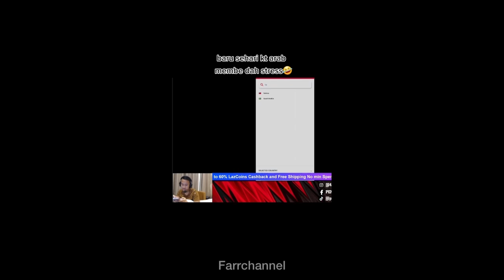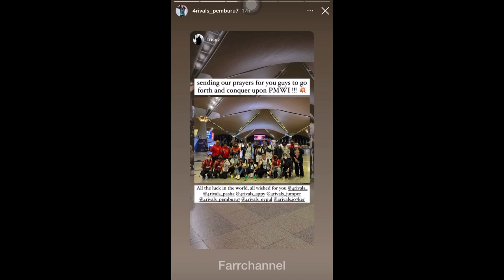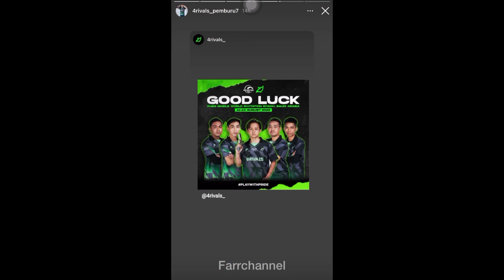4RIVALS TIBA DI RIYADH UNTUK PMWI!!